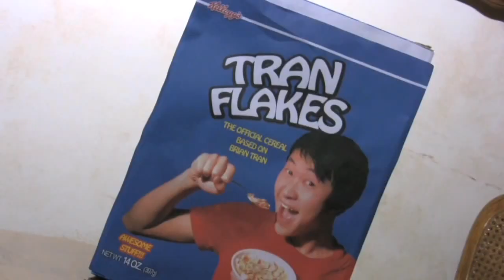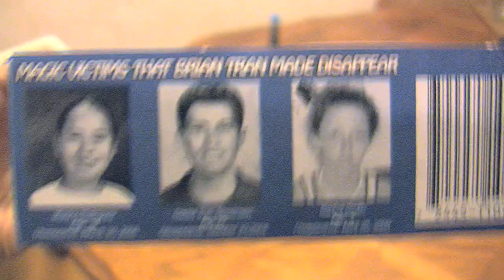Tran Flakes!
Enjoy a bowl of the cereal based on everyone's favorite celebrity: Me!